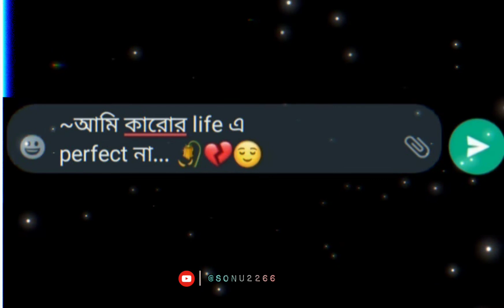আমি _🥺কারোর_🥀 লাইফ _ এ_🖤 পারফেক্ট _না😌 what's _app _viral _sad _short_ video @sonu_halder~2266🙏 💕❤